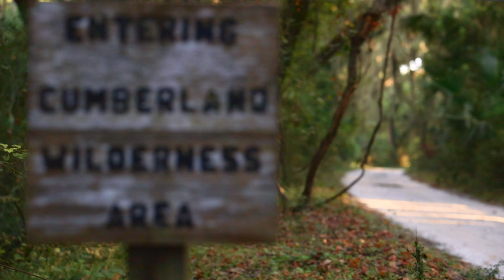Cumberland Island at Risk from Rockets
Camden County, Georgia, is awaiting a license from the FAA to build a commercial spaceport that would launch rockets directly over the Cumberland Island National Seashore. The launch pad would be located an unprecedented 6 miles from the open Atlantic Ocean. Most rocket explosions occur in the first two minutes of lift-off. This makes Cumberland Island ground zero for fiery and toxic debris.